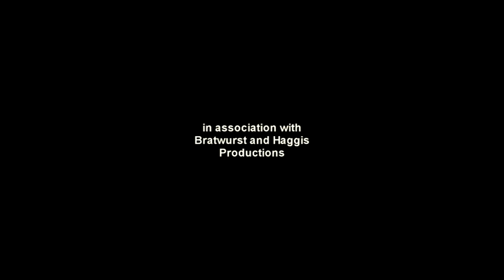Here's Our Future In Front Of Us - Official trailer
Want to see the film in full for free? Let Central Station know on Twitter by quoting @CenSta

Follow the writer/director @JessMcFilm on Twitter.

A short romantic sci-fi drama about a young male and female emerging into adulthood. They are very much in love, and imagine an idyllic future together. In fact, so keen are they to discover whether they spend their entire lives together that the young man has gone forward in time to find out. The film begins on his return when he must recount to his girlfriend for better or worse what their future has in store. The film explores what it would be like in the midst of youth to learn the course of your life to come told to you from the lips of your first love, in the time it takes to drink a cup of tea.

Written and directed by Jessica McDermott
Starring Tommy Jay Brennan, Annie MacLeod, Kerry Murdoch.
Music in this film and on the trailer was composed by Steve Urquhart.